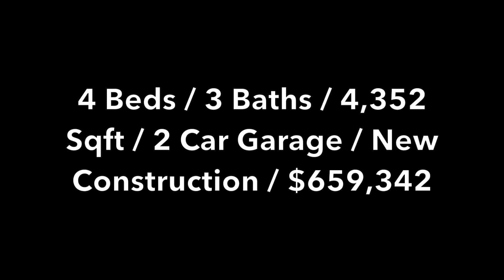Live Like a KING in This Brand New Construction Frisco, TX Home!